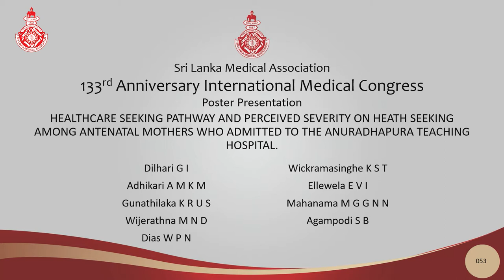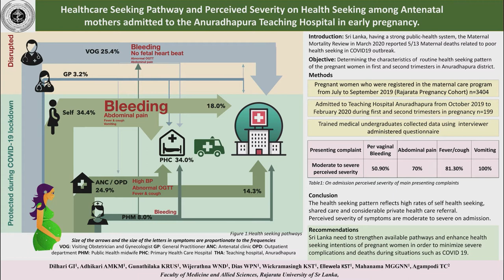PP 53 Healthcare seeking pathway and perceived severity on heath seeking among antenatal mothers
HEALTHCARE SEEKING PATHWAY AND PERCEIVED SEVERITY ON HEATH SEEKING
AMONG ANTENATAL MOTHERS WHO ADMITTED TO THE ANURADHAPURA TEACHING HOSPITAL.
Dilhari GI, Adhikari AMKM, Gunathilaka KRUS, Wijerathna MND, Dias WPN, Wickramasinghe KST, Ellewela EVI, Mahanama MGGNN, Agampodi SB